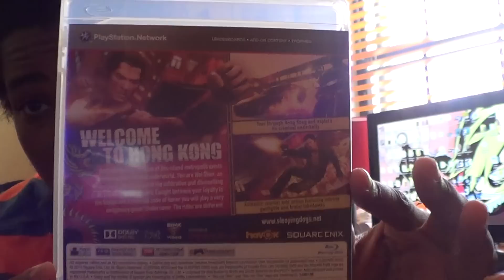Sleeping Dogs Unboxing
Unboxing of Square Enix's Sleeping Dogs